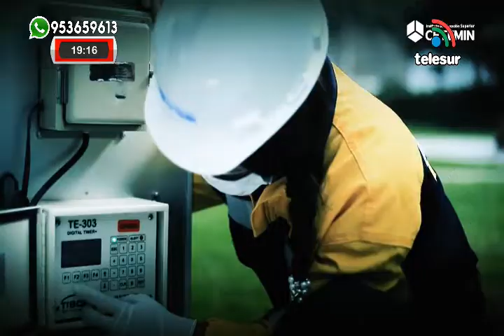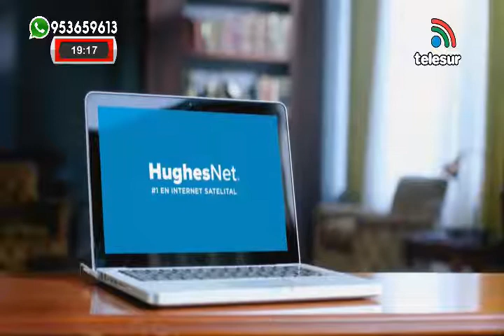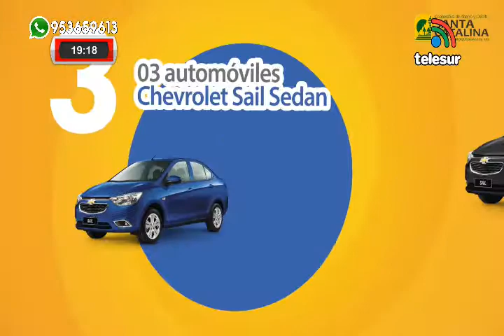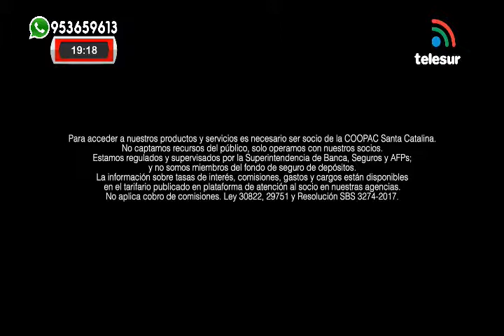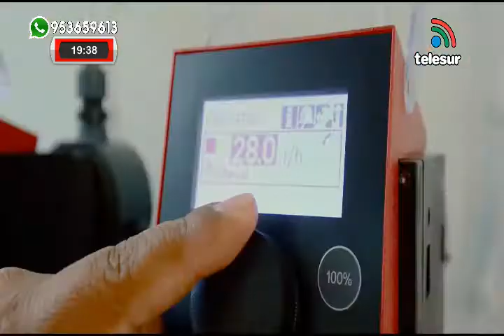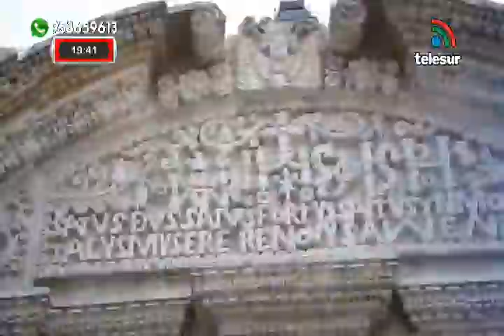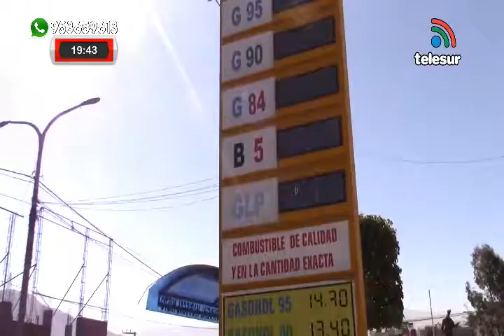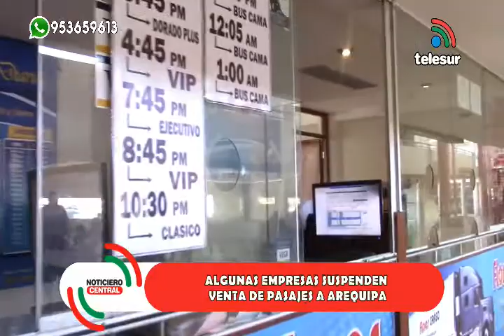NOTICIERO CENTRAL TELESUR MOQUEGUA 05/08/19